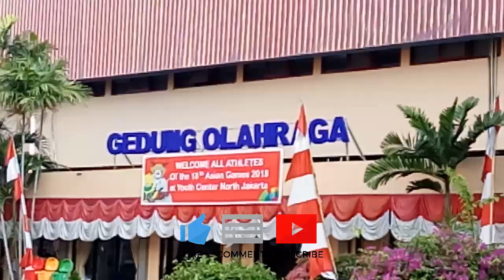PANJAT TEBING DAN RENANG DI GELANGGANG OLAHRAGA JAKARTA UTARA GRJU